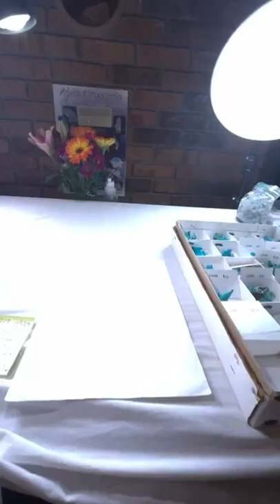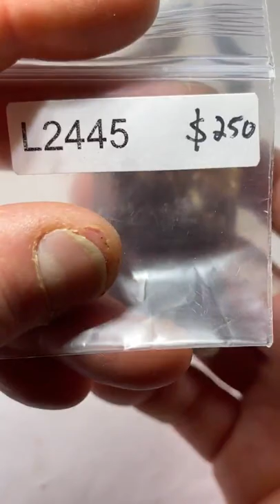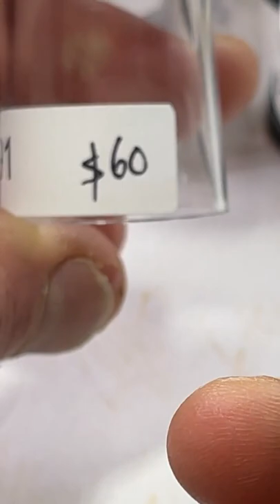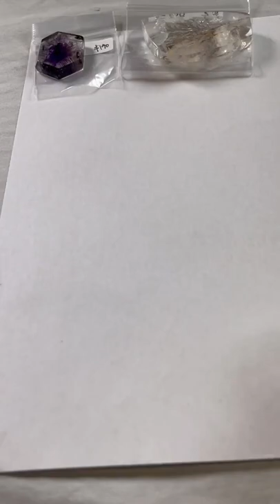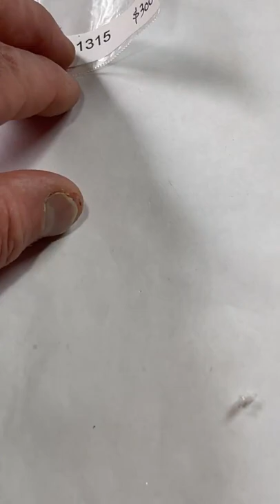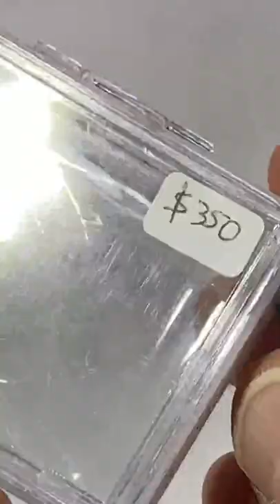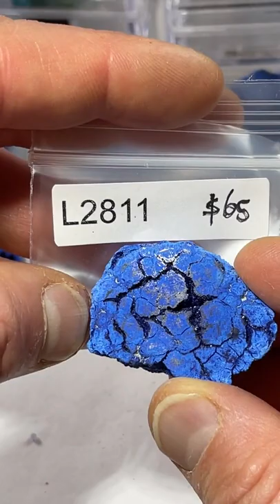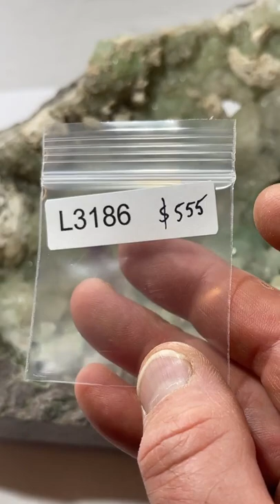LIVE NO 33 - Part 1 - April 3, 2022